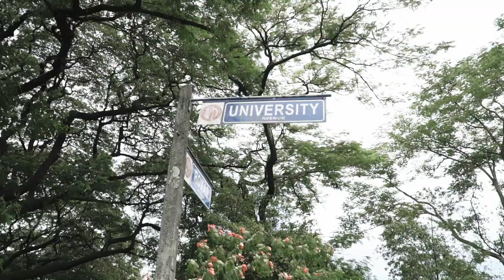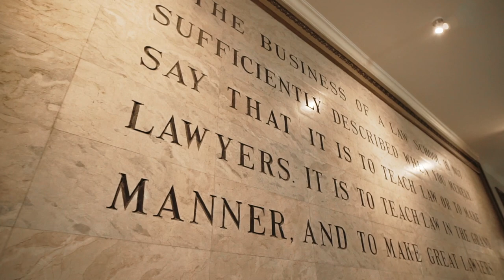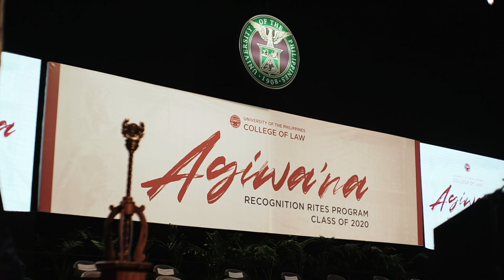UP College of Law Batch 2020 - Recognition Rites // SDE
“When things are not clear, when things look dark and bleak for you, you can consider your Alma mater, the UP College of Law as your Agiwa’na, your guiding star. Recall the values and principles that your alma mater stands for and let it guide your path.
- Dean Edgardo Carlo L. Vistan II

University of the Philippines - College of Law
Aginwa’na
Recognition Program 2020

Guest speaker: Former Senator Francis "Kiko" Pangilinan

Padayon, Mga abogado ng bayan!

Your life, captured beautifully.